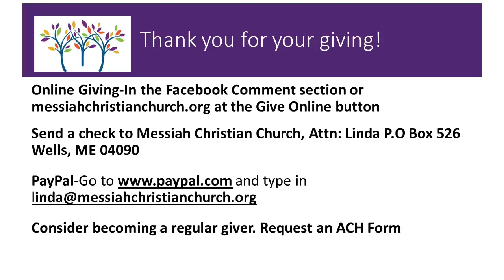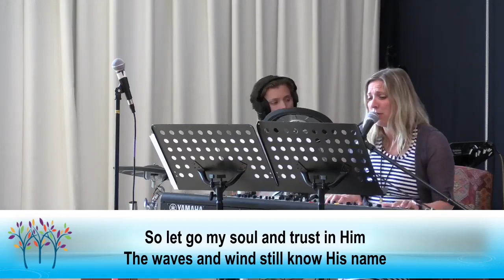July 9, 2023